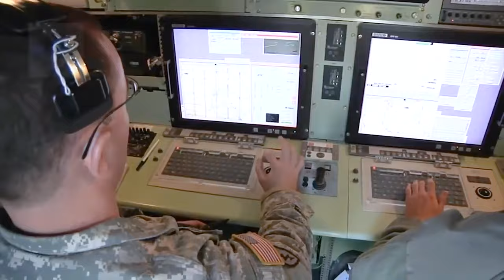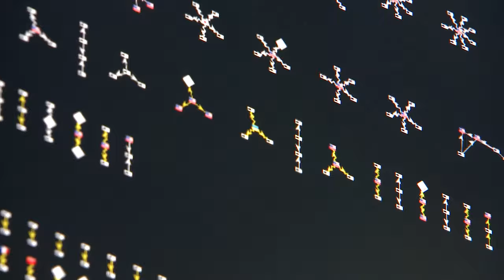Internships at Johns Hopkins APL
At APL, your internship will bring you together with students from all over the country to work on real-world problems and learn from some of the top minds in your field. If you are passionate about solving complex challenges and want to have a direct impact, we hope you’ll join us.

From day one, we give you the opportunity to use the skills you’ve gained at school to push the boundaries of science and technology. We provide you with a strong support system of dedicated co-workers and opportunities to work on projects that truly mean something. When you join us as an intern, our goal is to give you the tools and resources that allow you to shape the career of your dreams. Our internship programs require a minimum GPA of 3.0 and accept applications from September 1 through March 31.